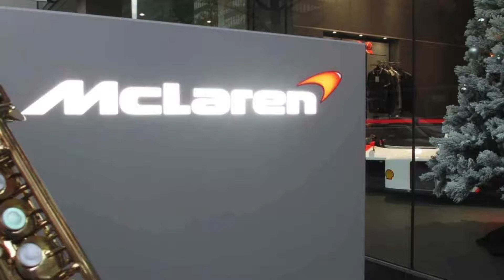凄いぜ！軽トラ｜技術のNISSAN｜ホームセンターコーナン、日産の軽トラック｜BGMはYAMAHAヴェノーヴァです。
凄いぜ！軽トラ｜技術のNISSAN｜ホームセンターコーナン｜BGMはYAMAHAヴェノーヴァです。今日ホームセンターコーナンで買いすぎたので日産の軽トラックを借りました。その走りの軽快さ加速感は小型乗用車以上かもな走りにびっくりです。乗り降りもミニバンと同じで間口が広く、運転時の視界も眺めがよく、セカンドカーは軽トラがオススメかもです(^^/